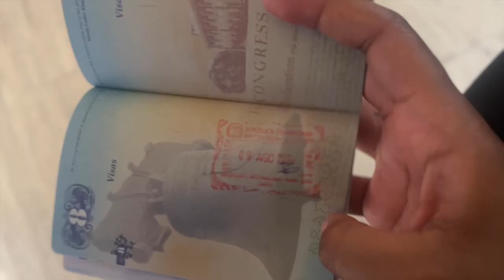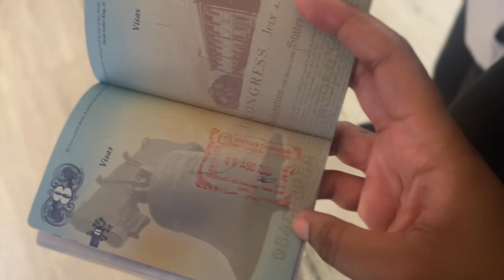pov: YOU'RE IN PUNTA CANA!!! (part one) | estrogen release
come w me and my family on our vacation to PUNTA CANA in the DOMINICAN REPUBLIC🤗